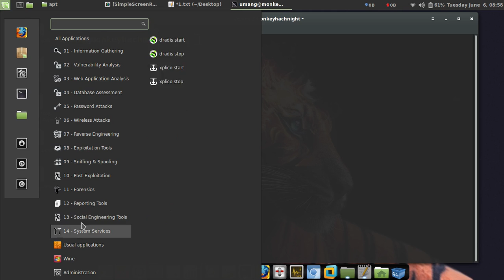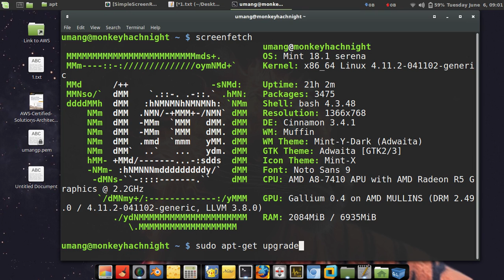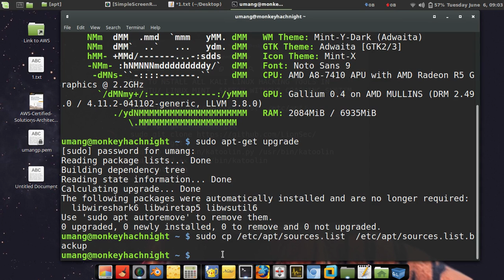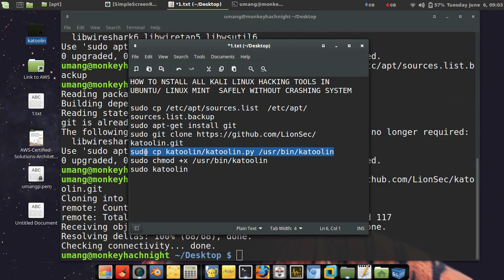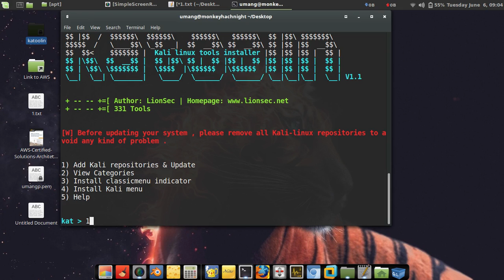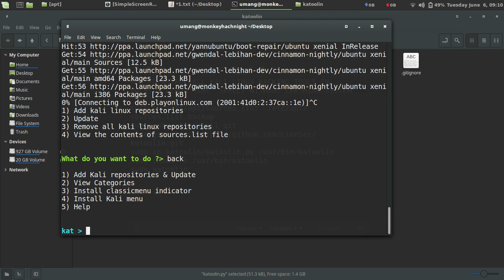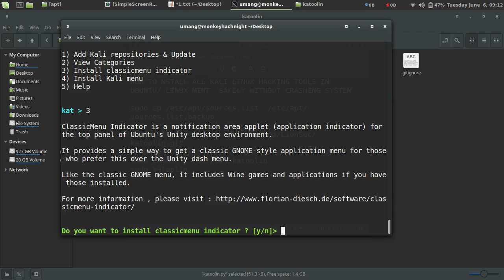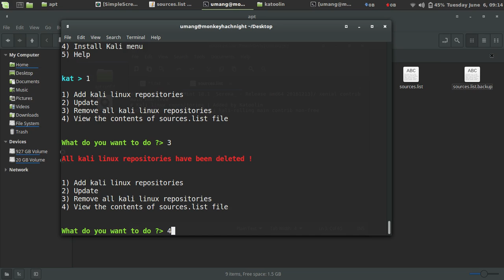How To Install All KALI LINUX HACKING Tools In UBUNTU or LINUX MINT Safely Without Crashing SYSTEM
HOW TO INSTALL ALL KALI LINUX HACKING TOOLS IN UBUNTU/ LINUX MINT  SAFELY WITHOUT CRASHING SYSTEM

sudo cp /etc/apt/sources.list  /etc/apt/sources.list.backup
sudo apt-get install git
sudo cp katoolin/katoolin.py /usr/bin/katoolin
sudo chmod +x /usr/bin/katoolin
sudo katoolin